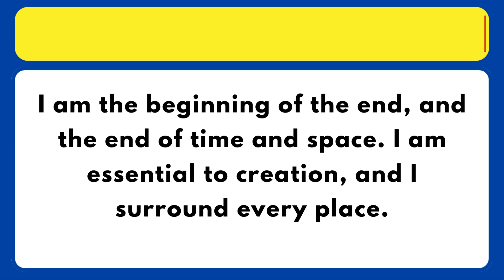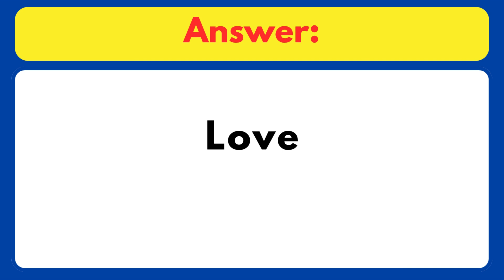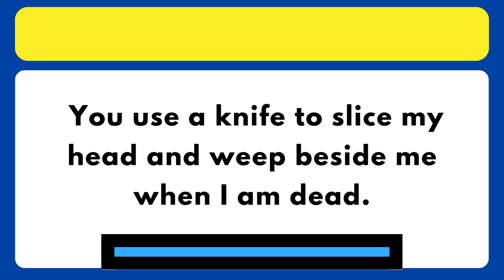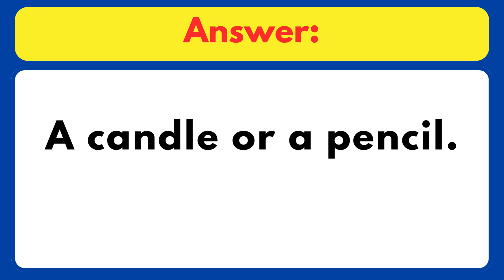Hard Riddles | Nobody can solve these | RIDDLE -2